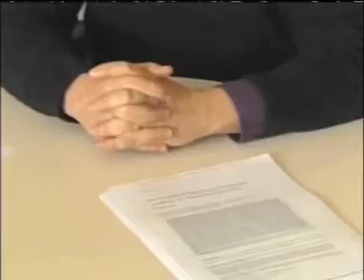Health335-57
Marijuana Use Linked to Cancer in Men   Health   redOrbit